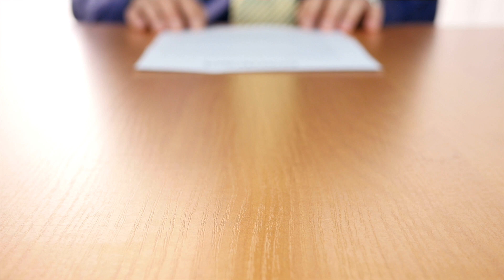Mistakes Real Estate Agents Make (That I Actually Made)